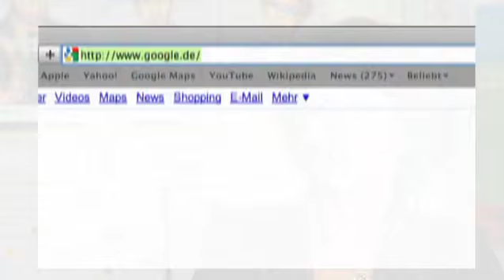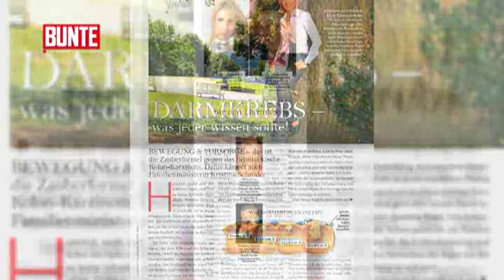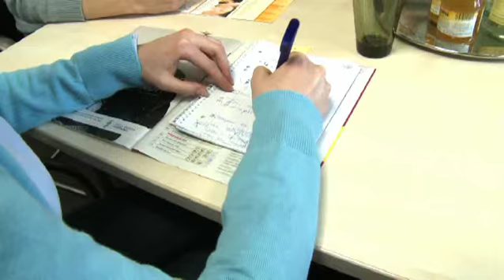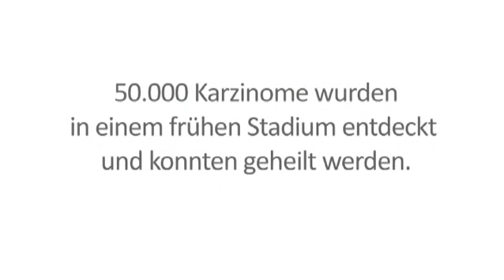10 Jahre Felix Burda Stiftung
Der Jubiläums-Film zeigt die Projekte und Erfolge der Felix Burda Stiftung in einer Dekade für die Darmkrebs-Vorsorge. Sie sehen u.a. im Interview Dr. Hubert Burda, Christa Maar, Erol Sander, Nina Ruge, Prof. Jürgen Riemann, Georg Zoche und die Stiftungs-Mitarbeiter Carsten Frederik Buchert und Verena Schenk-Welker.